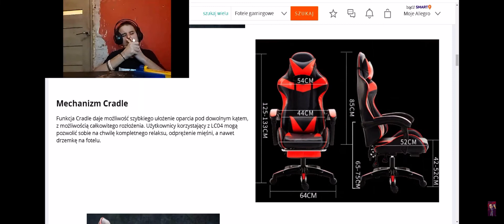RRoberciKK mówi kiedy pierwszy raz zaruchał